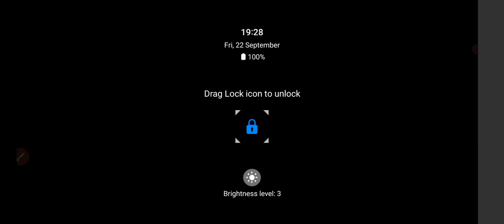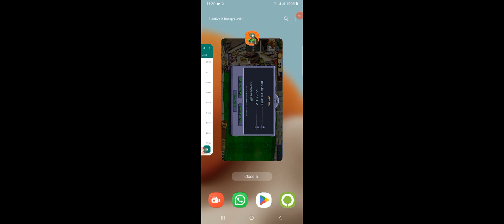plant vs zombie my 5 years old brother is playing ahsan yo yo yo